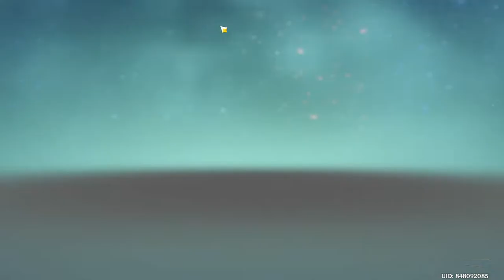Genshin impact part 12 Gameplay #12 amazing fight